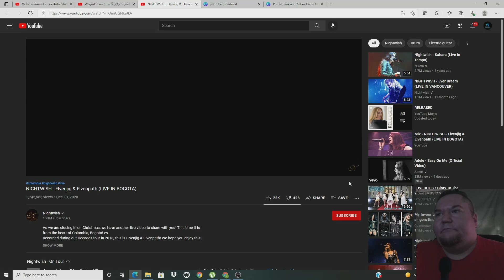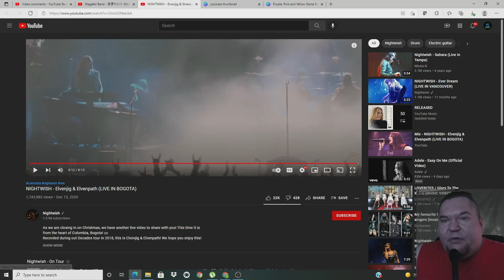Nightwish Elvenjig & Elvenpath Live Reaction {{First Time Hearing}}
Welcome back to our journey through the world of Nightwish. We hope you are ready and enjoy our reaction. Please feel free to post your thoughts, suggestions, and any requests you might have in the comment section. Now lets roll that reaction.